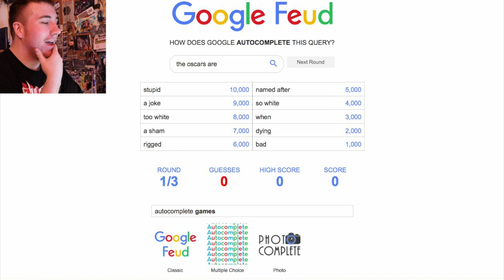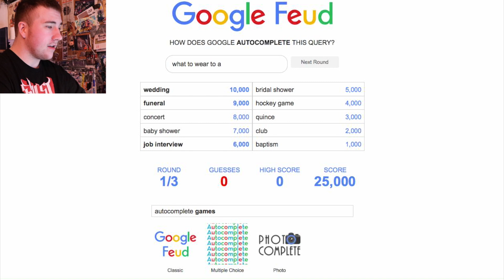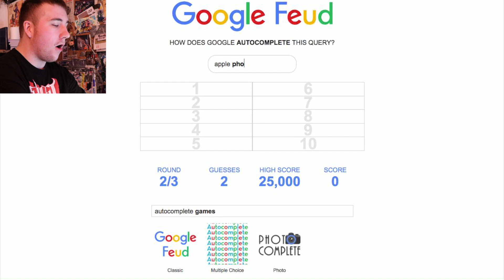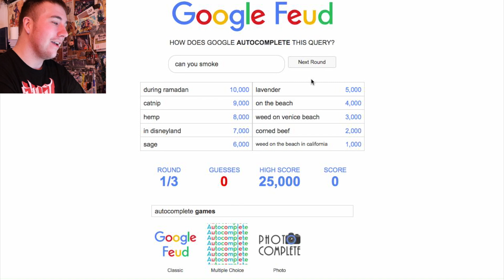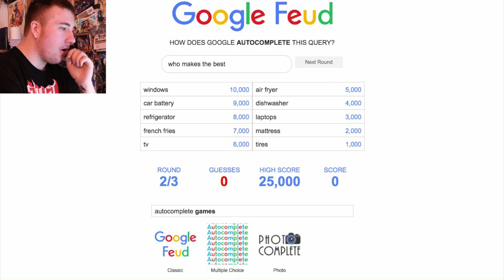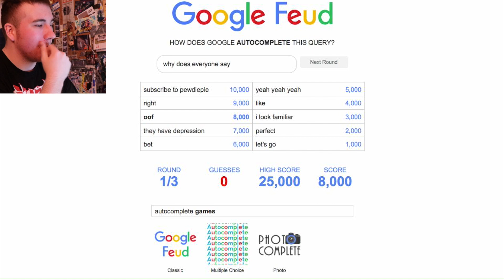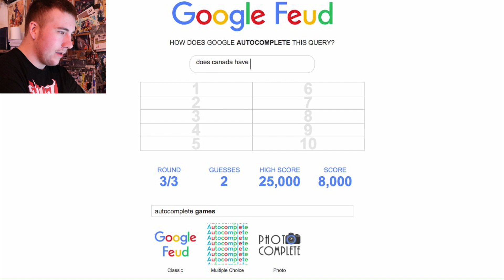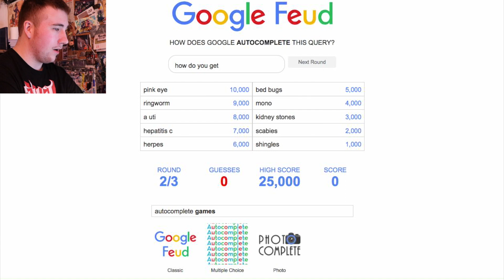ATV GAMES: Google Feud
In this video i play Google Feud for the Season 8 premiere of ATV GAMES!

ATV MERCH